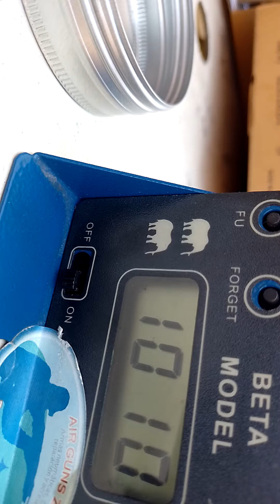Entrega de equipo OKM, rifle pcp Fox m25 6.35+inflador+mira telescópica+ potenciado gracias🫂Gustavo